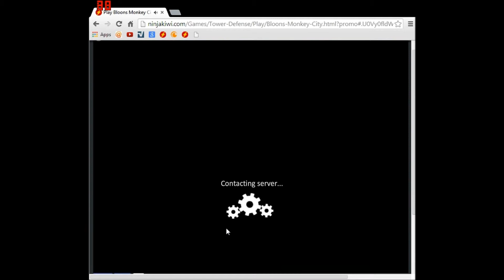Let's Play Bloons Monkey City-Episode 37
Not exactly as short as I wanted it but oh well.